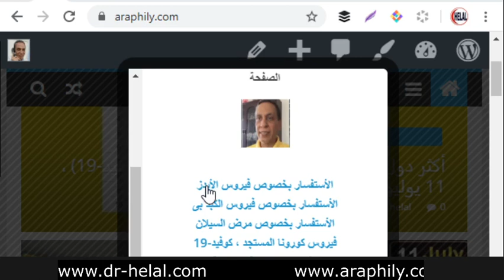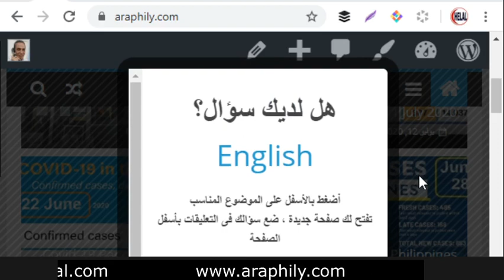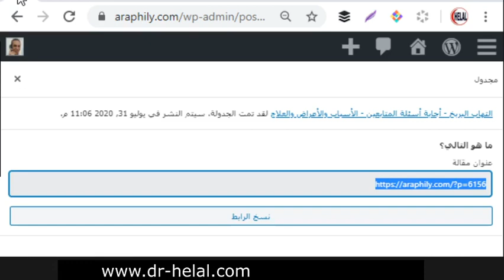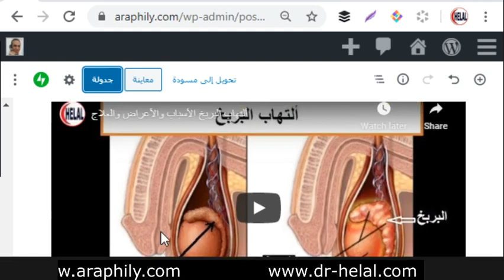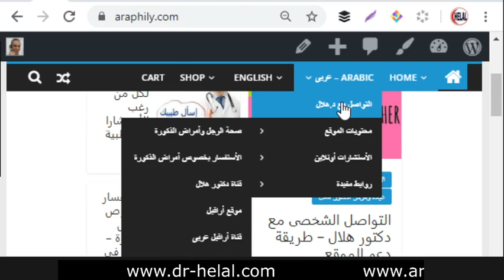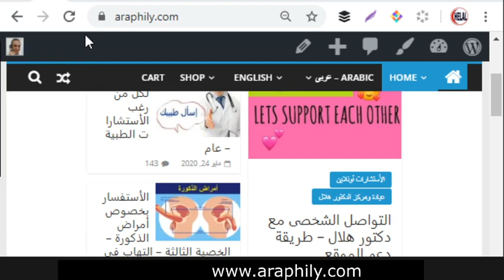ألتهاب البربخ - أهم الأسئلة التى يجب عليك معرفة أجابتها لتضمن فهمك للمرض وكيفية العلاج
التهاب البربخ – أجابة أسئلة المتابعين – الأسباب والأعراض والعلاج =
- ما السبب المرجح لظهور الأعراض التي أعاني منها؟ هل هناك أي أسباب أخرى محتملة؟
- ما أنواع الاختبارات التي أحتاج إلى إجرائها؟
- ما طرق العلاج المتوفرة لعلاج التهاب البربخ؟
- ما مقدار الوقت المتوقع انقضاؤه قبل بدء الشعور بالتحسن؟
- هل ينبغي أن يُجري زوجي/ زوجتي اختبارًا لمعرفة ما إذا كان مصابًا بعدوى منقولة جنسيًا؟
- هل توجد أي قيود على النشاط الجنسي ينبغي علي اتباعها؟
مواعيد البث المباشر (التوقيت الصيفى)=أعتبارا من أول مايو حتى أكتوبر - كل يوم أثنين وخميس الساعة 3 العصر بتوقيت القاهرة - 4 بتوقيت السعودية